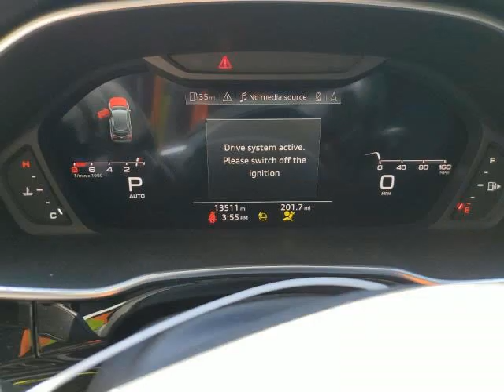AUDI Q3 2022 BLUE PREMIUM WA1EECF37N1078989